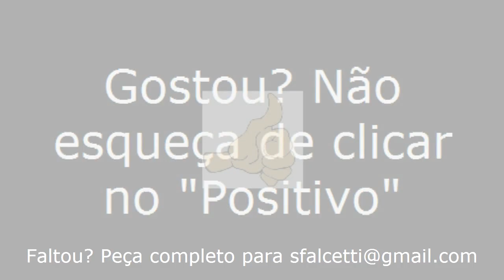Camutanga/PE - Viajando Todo o Brasil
Camutanga/PE